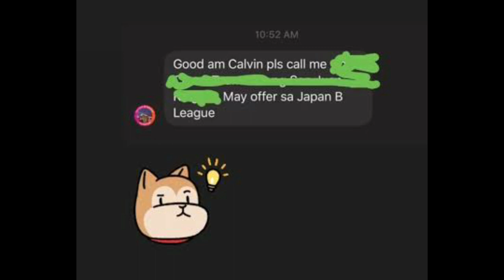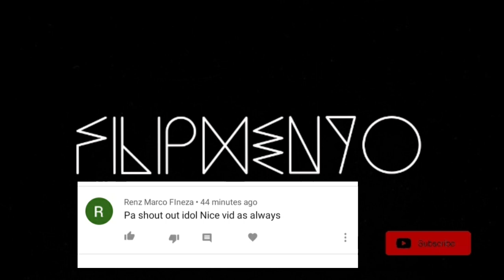Calvin Abueva may offer maglaro sa Japan BLeague | ALOK - FilipHenyo Basketball News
Title : ALOK